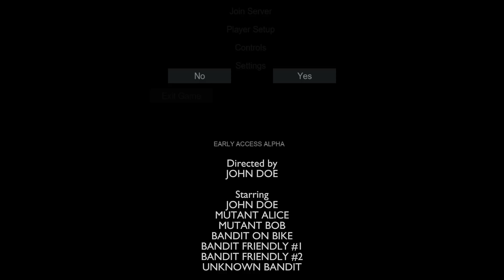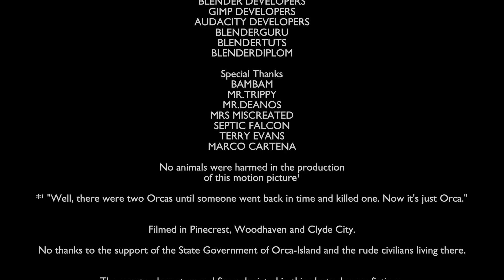My contribute to "March Miscreated Movie Madness"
My first video-recording and editing.
Did it for the "March Miscreated Movie Madness"

Used Blender, Gimp and Audacity.

Theme Song
Instruments & production
MIKE FREEAR
Violins
ANGELA CHAN
Bass
ROBINSON BOONE
Mixdown & master
MATTHEW OLIVER JAMES ORGAN

I had to edit & cut this a bit  for the "movie"

...and a little bit of the "Miscreated" Soundtrack.

(Additional) Muzzle Flash FX
KAHVEH ROBINET

"The End"-Font
ROBERT FRIEDRICH

*I apologize, there are no squirrels in this video (as  written in the end title.) But there are two deers.